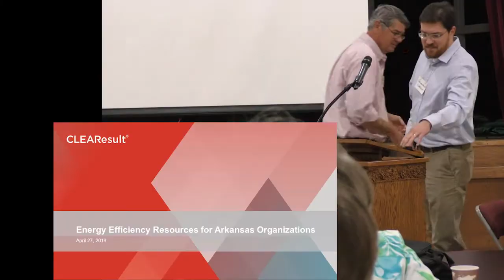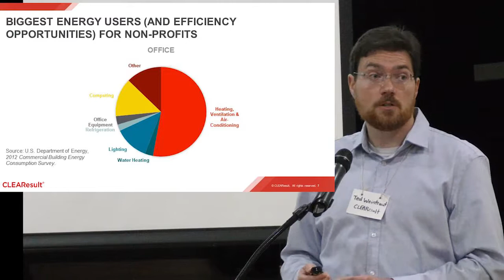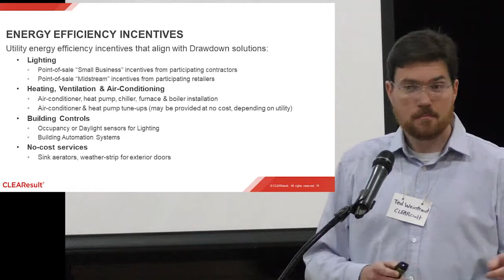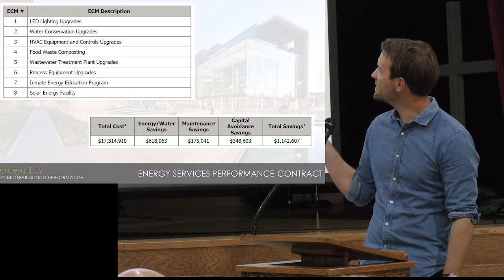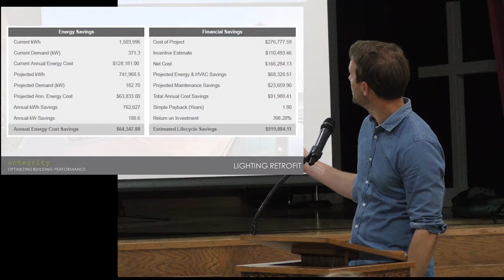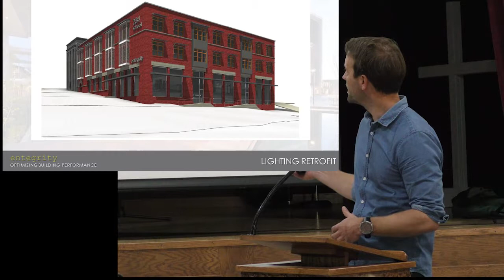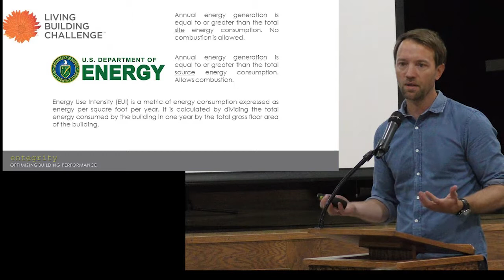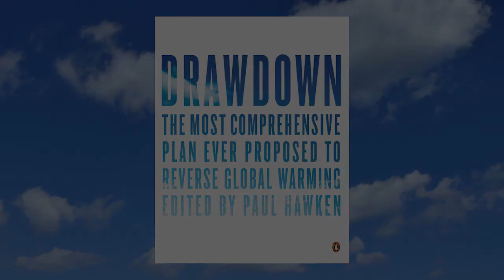Drawdown Conference, Fayetteville , AR : Session - Energy Efficiency Programs For Non-Profits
April 27, 2019 at Good Shepherd Lutheran Church, Fayetteville , Arkansas.  This session's speakers:  John Coleman and Ted Weintraut